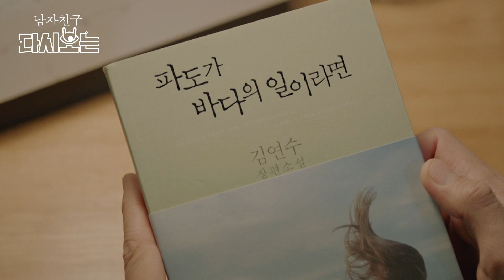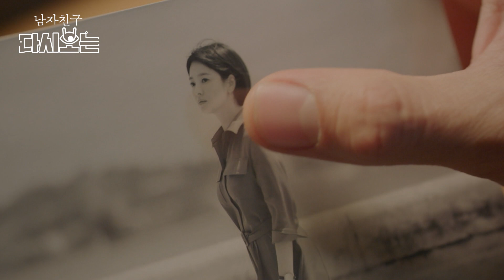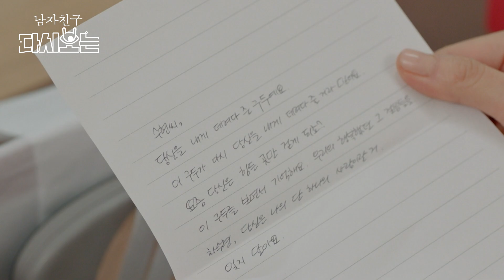마음 정리하려는 송혜교에게 도착한 편지, 읽자마자 바로 박보검에게 달려나간다?!❤️ | 다시보는남자친구